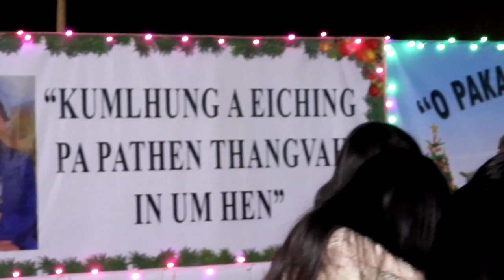Date:25/12/22 Jan lenkhom.